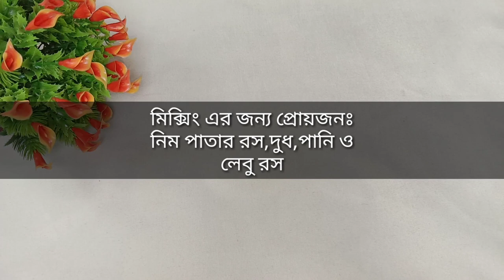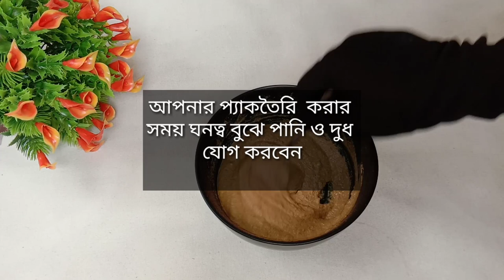হারবাল বডি প্যাক,সমস্ত শরীর ফর্সা কারী প্যাক,full body whitening pack